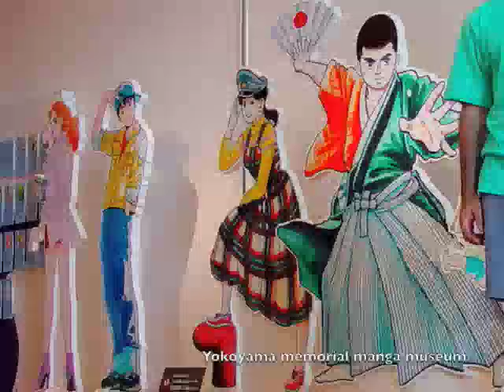Kochi in Shikoku 四国の高知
Sightseing Kochi in Shikoku during the previous days to Uraja matsuri. Castle, Yokoyama memorial manga museum and Katsurahama beach,
Visitando Kochi en Shikoku durante los días previos al Uraja Matsuri. Castillo, museo del manga Yokoyama memorial y la playa de Katsurahama.
四国の観光高知。 ウラジャマツリのリハーサル。 城、横山隆一記念まんが館、桂浜ビーチ。